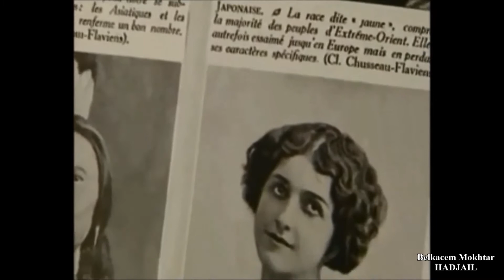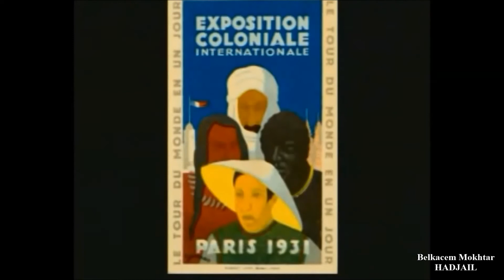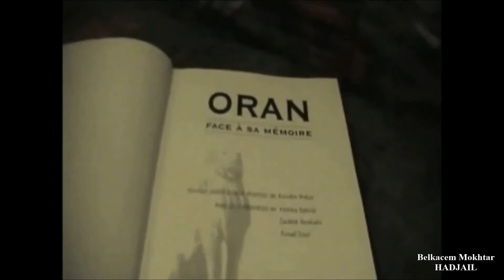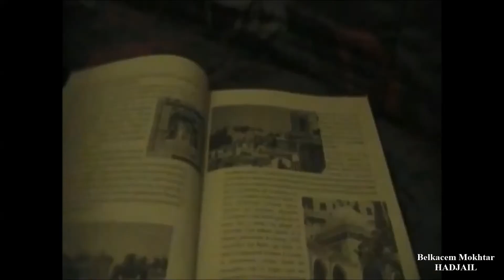"Nos ancêtres sont les Gaulois"!. Par Belkacem Mokhtar HADJAIL